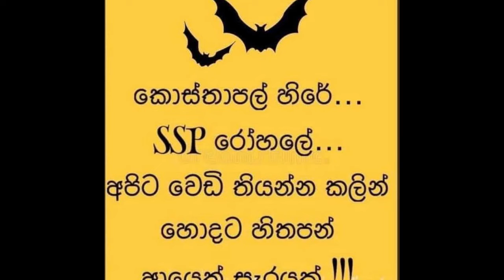කට්ටඩි ඥානාගේ නැකතට හදිසි නීතිය දමයි. “බරපතල ප්‍රහාරයකට” සූදානම්